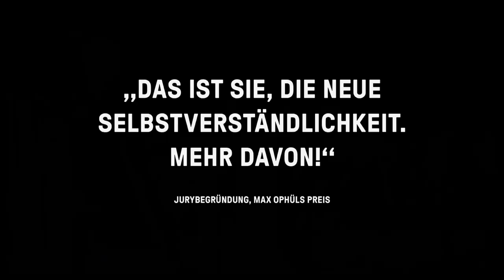NEUBAU | Trailer deutsch german [HD]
| "Neubau" (Trailer deutsch german) | Kinostart: 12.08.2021
DANKE! :)

Offizieller deutscher Kino-Trailer zu dem Film "Neubau".

Originaltitel: Neubau
Romantikdrama, DE 2020
Filmverleih: Edition Salzgeber Medien
Filmlänge: 81 Minuten
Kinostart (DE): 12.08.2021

Schauspieler/Darsteller: Tucké Royale, Monika Zimmering, Jalda Rebling, Minh Duc Pham u.a.

Regisseur: Johannes Maria Schmit